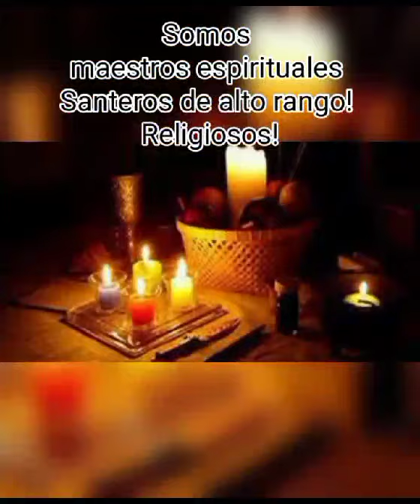El mayor brujo de Colombia